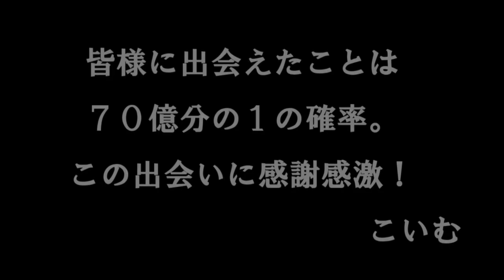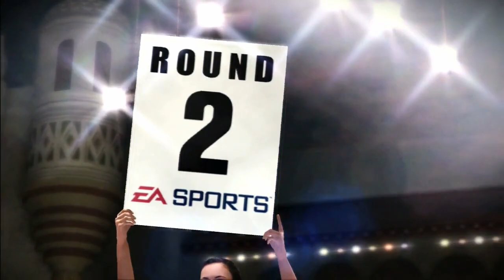【第2話】～ソイス！～「こいむのファイトナイトチャンピオン実況」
テンションがおかしい日に収録♪ソイス！